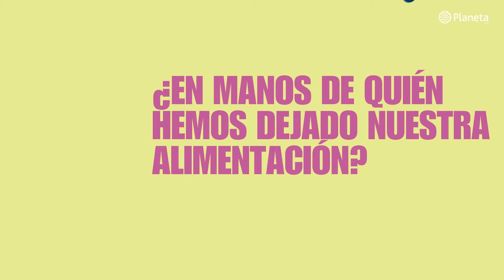Mala leche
En un viaje que empieza por la mochila de su hijo y la alacena de su casa, Soledad Barruti desnuda la comida ultraprocesada que amamos comer y muestra los laboratorios en los que se trama, los campos y tambos donde se produce, las fábricas donde se ensambla y los estudios donde se la embellece.

Tras recorrer durante cinco años América Latina, el continente más joven del mundo, en el que se libra una batalla por el paladar y la salud de los chicos, Mala leche despliega una investigación inquietante pero también esperanzadora que desanda el camino que nos empaquetó. Y junto con científicos, cocineros, agricultores y médicos que están haciendo todo lo posible para recuperar la comida real, muestra la manera de volver a estar bien comidos.